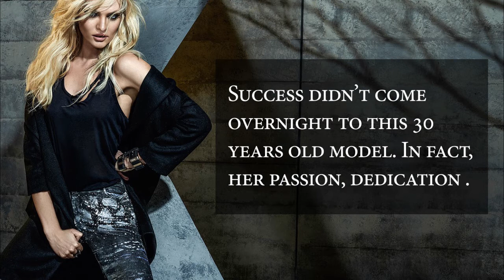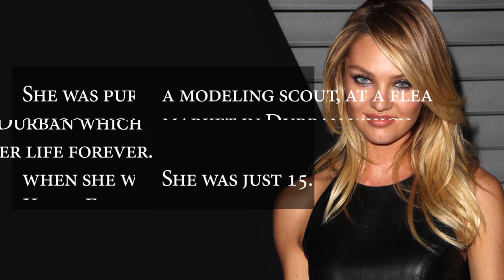CandiceSwanepoe Candice Swanepoel 2021 | Everything About Candice Swanepoel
Candice Swanepoel 2021
Everything About Candice Swanepoel